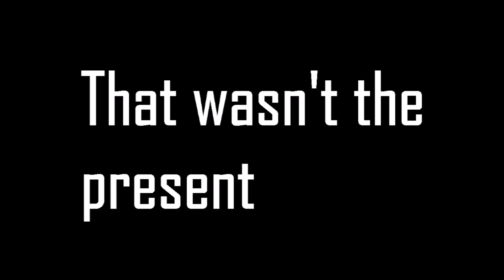The Krimah Present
I Krimah